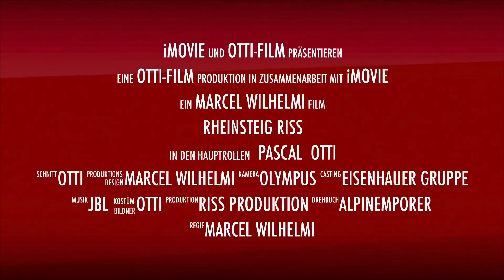Rheinsteig Riss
Sportart :   Rissklettern
Standort :  Rheinsandstein Engers
FA :  Otti  - Mai 2022  ( on Gear )
Material : 20  blaue  Camelots
Big Hands to  Fist - 40 Meter Kraft- Ausdauer Monster